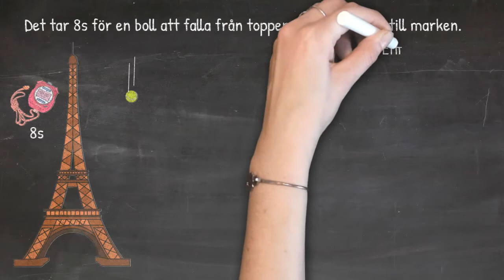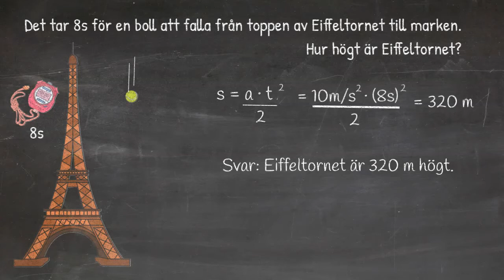Fritt fall 1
Visar hur man kan räkna på fritt fall.
Filmen skapad som ett komplement till undervisningen i fysik på högstadiet.